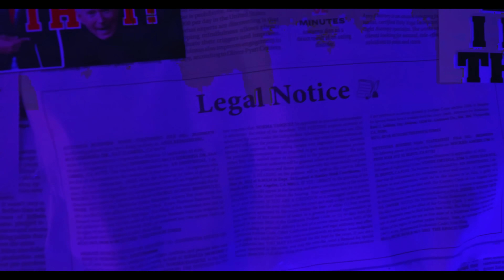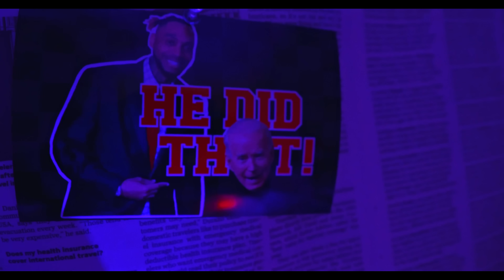GAS TAG - Loza Alexander - Official Music Video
PURCHASE GAS TAG TODAY LETS MAKE IT GO #1